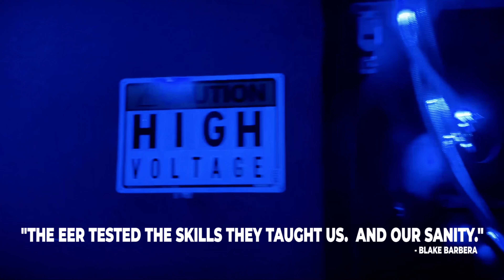EER 2: The Simulation